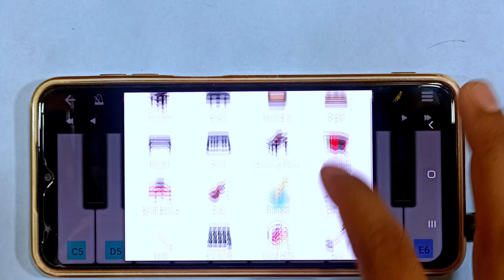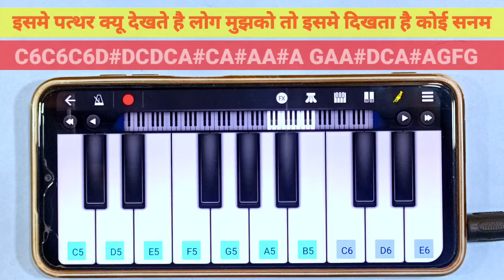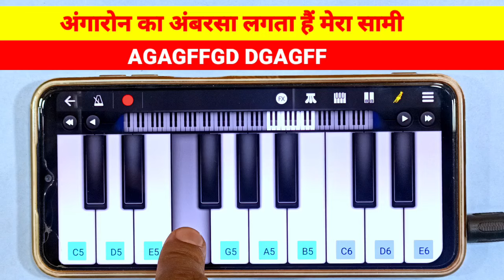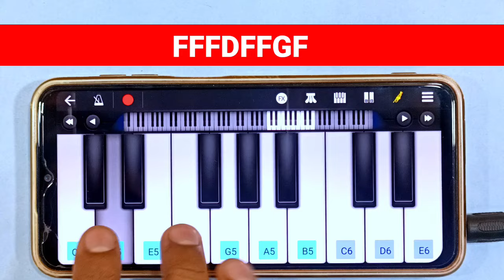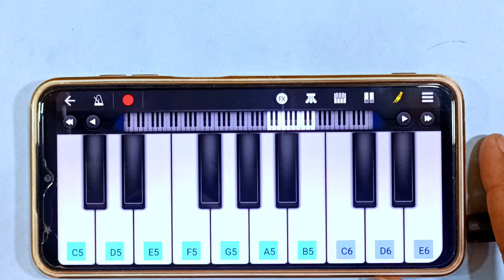Pushpa - Angaron Ke Ambar Sa Song - Mobile Piano Tutorial & Notes - Pushpa 2 Full Movie Songs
you're queries

angaaron song

angaaron song

angaaron song pushpa 2

angaaron song dj

angaaron song reaction

angaaron song teluqu

angaaron song dance

angaaron song lyrics

angaaron song hindi

angaaron song status

angaaron song reels

devara trailer telugu

pushpa 2 songs hindi

pushpa 2 songs telugu

pushpa 2 songs tamil

dasara songs telugu

pushpa 2 songs malayalam

pushpa 2 songs kannada

pushpa 2 trailer reaction

pushpa 2 kab release hoga

pushpa 2 dance

pushpa 2 trailer kannada

pushpa 2 trailer malayalam
di songs teluqu

pushpa song in hindi

pushpa song in hindi version

pushpa song in hindi dance show

pushpa song in hindi lyrics

pushpa song in hindi dj

pushpa song in hindi full

pushpa song in hindi 2
pushpa song in hindi all
pushpa songs in hindi jaago jaago
bakre